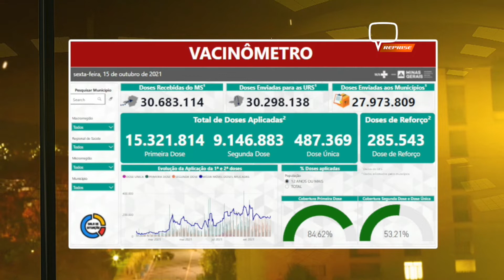VACINÔMETRO COVID-19 (15/10/2021)